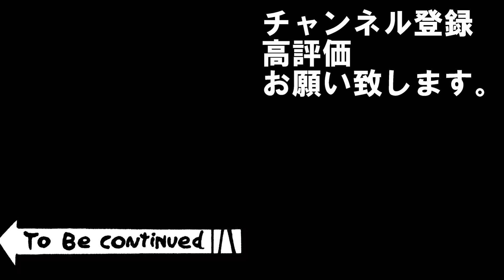#14【三国志14】📒黄巾の城ぜんぶ振る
池の水は抜きません。そのかわり
黄巾の都市を全て上限まであげます。リアルな三国志をお楽しみ下さい。

黄巾の城ぜんぶ振る（三国志14）再生リスト